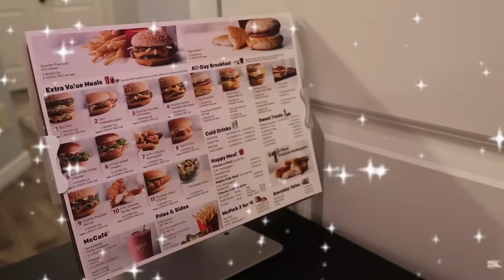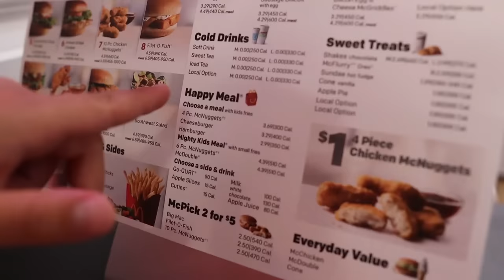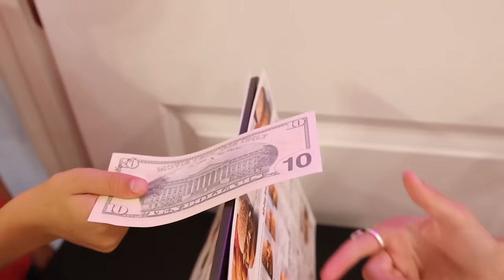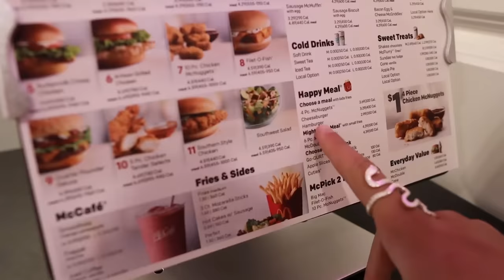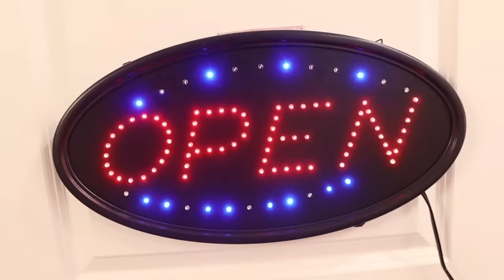Mcdonald's In My Room Is Open!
Have you ever pretended you had a real McDonald's in your room? Today The Tannerites kids found out just what having a room full of happy meals and shakes was really like! Watch as they play together by ordering food from each other and Lizzy surprises the other kids with her real McDonald's in her room!

Mcdonald's In My Room Is Open!  With Lizzy Tannerites, Savannah Tannerites, and Azbury Tannerites. Aspen behind the camera!